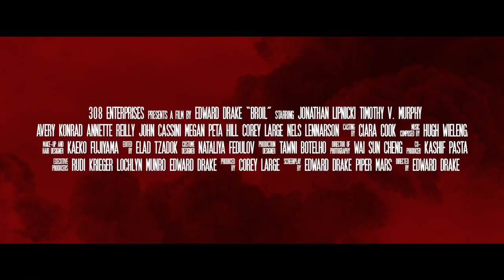BROIL Official Trailer 2020 | Horror movie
The Zaxd lite channel delivers hot new trailers, teasers, and sneak peeks for all the best upcoming movies.

We value the diverse opinions of our audience, so you may find points of view that you don't agree with. And that's cool. However, please keep the conversation respectful and constructive. We will delete comments and ban users who post offensive, hateful, or disparaging material.